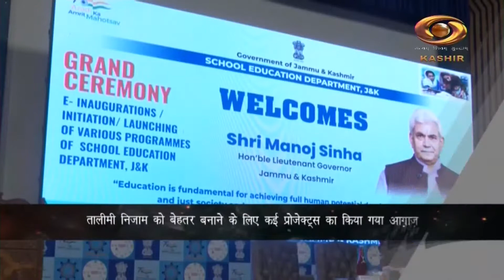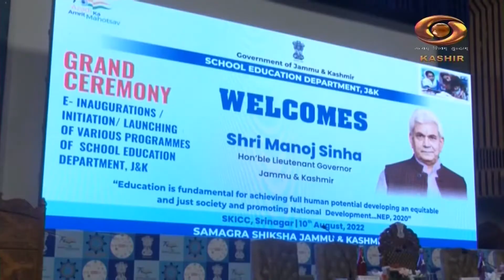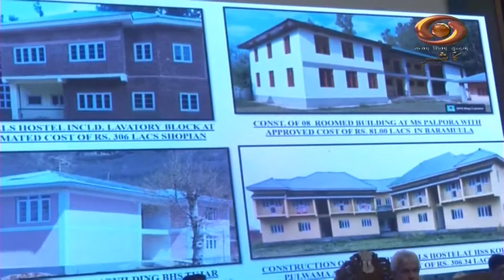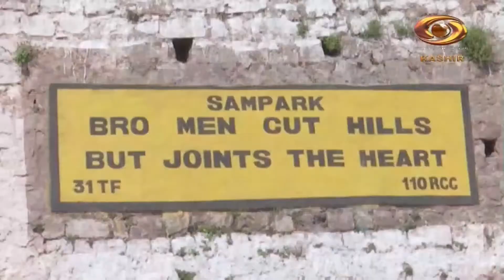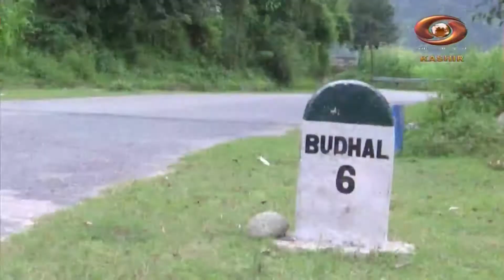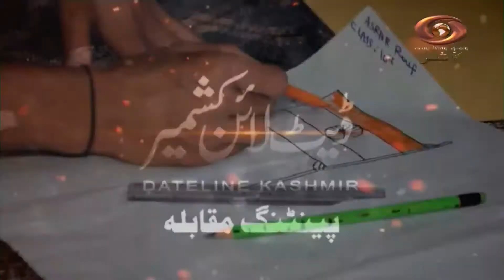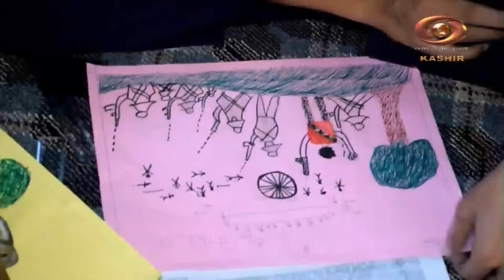Dateline Kashmir:Watch latest news on 'Current Affairs Programme